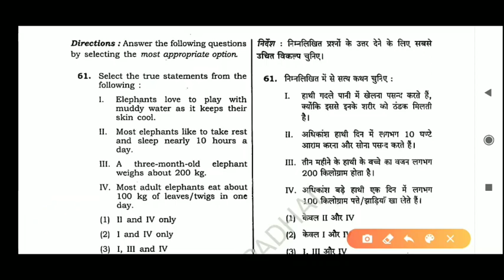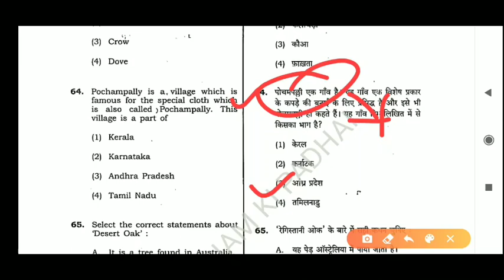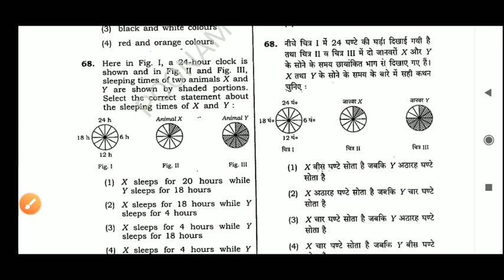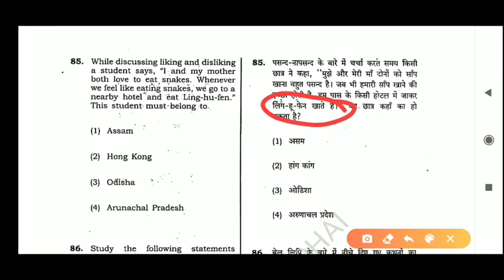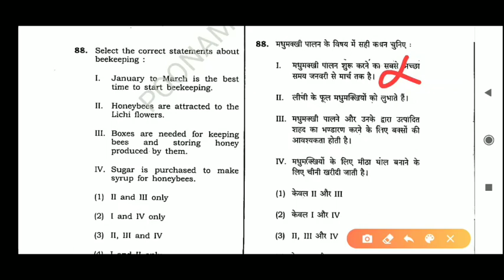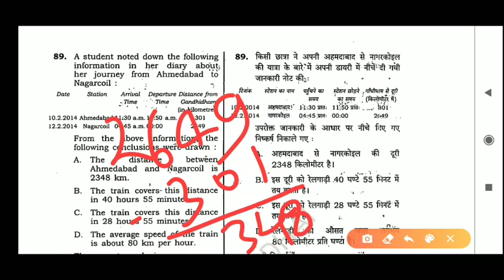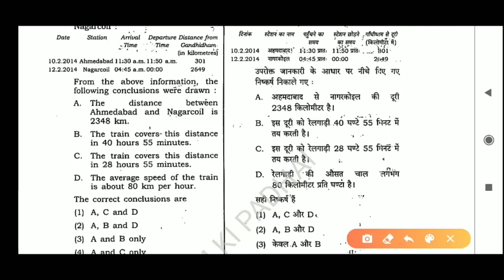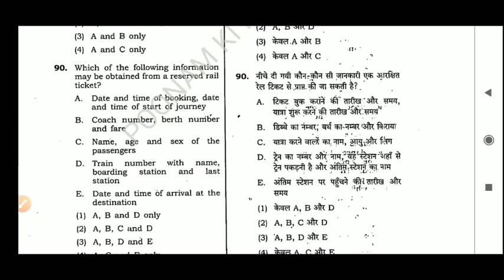Previous year question of EVS series / Part -2 / By Poonam mam / for Ctet 2020 /question paper 2014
Helpful

1... For SSC CGL / SSC CHSL / SSC MTS / RAILWAY JE / GROUP D/ NTPC /

2. FOR TEACHING JOB LIKE - CTET / UPTET / RTET / HTET / AND ALL STATE TET / SUPER TET / KVS / NVS / DSSSB

3.. Engineering

4.. Academic

is video me evs k content jo previous year aaye the unhe discuss kiya gaya hai.is series ka yah pahle part hai aise hi aur bhi part ko dekhne k liye channel par visit karte rahe ...

so study rock in easy way with poonam mam..

for math click the below link...

for ctet evs click the below link...

for digital electronics click the given link

For CDP Click the below link ...